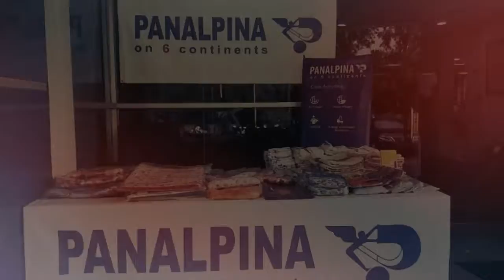Panalpina Sustainable Action Week 2017